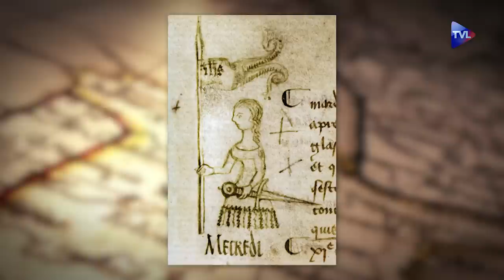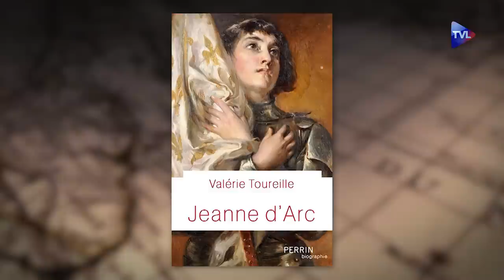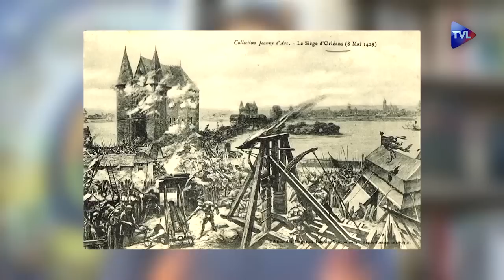Un nouveau regard sur Jeanne d'Arc - Le Nouveau Passé-Présent - TVL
Il y a 592 ans, presque jour pour jour, Jeanne d’Arc était brûlée vive sur la place du Vieux-Marché à Rouen, à l’âge de 19 ans. Son épopée commencée 2 ans auparavant a changé le cours de la guerre de Cent Ans. Réhabilitée en 1456, béatifiée en 1909 puis canonisée au lendemain de la Première Guerre mondiale et déclarée patronne secondaire de la France, Jeanne d’Arc est devenue une héroïne du roman national français. Depuis la biographie écrite par Jules Michelet en 1853, ce sont des centaines de livres qui lui furent consacrés. Dans cette émission, Guillaume Fiquet reçoit l’auteur du dernier en date, Valérie Toureille dont l’ouvrage "Jeanne d’Arc" (Perrin, 2020) nous donne un nouvel éclairage sur la Pucelle d'Orléans, la replaçant dans son contexte, dans son milieu familial, écartant les légendes et, grâce à de nouvelles sources faisant parler de nouveaux témoins, détaillant son extraordinaire parcours. Il ne s’agit pas ici de refaire le détail chronologique de l’aventure de Jeanne, de sa mission, mais de comprendre qui elle était.